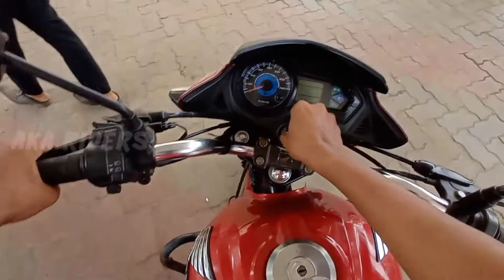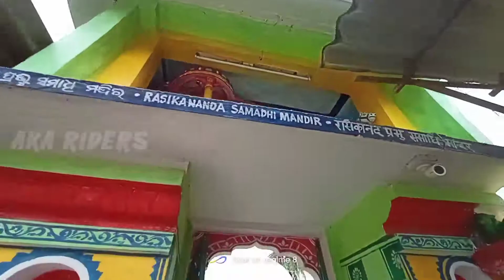Khirachora Gopinath Temple vlog . Police stop me ?? .Balasore vlog videos .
This is our another vlog video so thanks for supporting as..

 Khirachora Gopinath Temple ..

.this so Great and popular place to visit 😊. I wish you to come and experience this fillings of here.. I gave you the map link so check it

Our facekook and Instagram link

So go and visit this place.😘